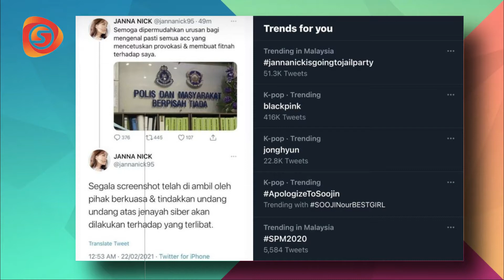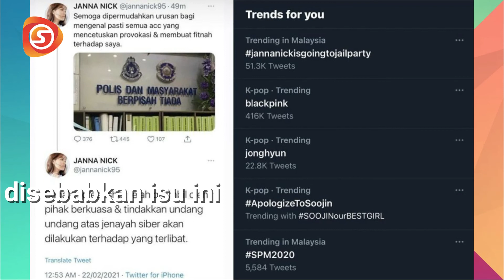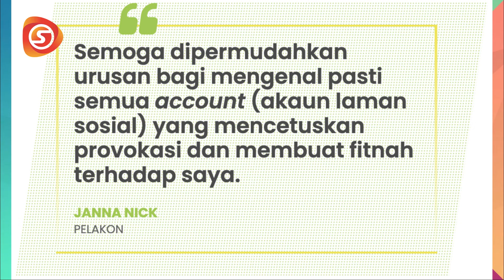NAZIM OTHMAN MOHON MAAF ISU HINA ARTIS KOREA - TERPALIT ISU JANNA NICK PERSENDA KEMATIAN JONGHYUN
NAZIM OTHMAN MOHON MAAF ISU HINA ARTIS KOREA - TEMPIAS ISU JANNA NICK KETAWA KEMATIAN JONGHYUN

Nazim Othman MOHON MAAF Terpalit Isu Janna Nick Dipuji Peminat Kpop! Ini Katanya..!

Tapi rata-rata peminat K-Pop tidak menyalahkan Nazim Othman kerana hanya;ah bertanya kepada Janna Nick.

SRC/KRDIT : IG Nazim Othman, Nazim Othman, Janna Nick, Twitter @wwawaaaaa

berita vlog travel gosip artis